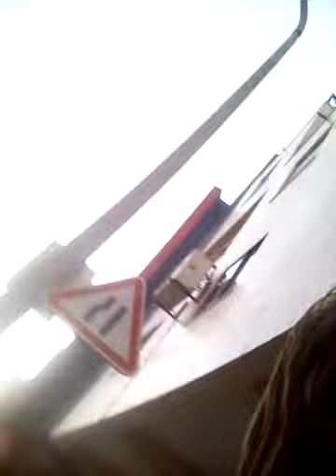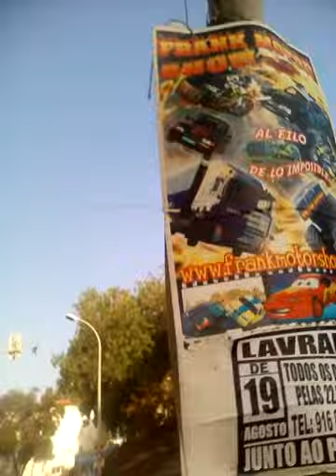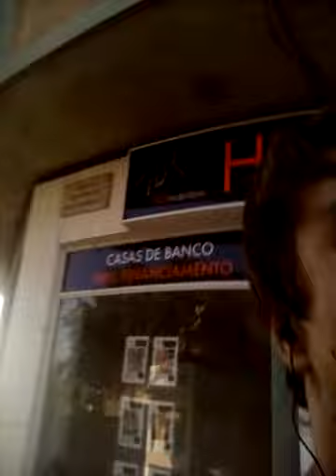Vlog #2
Fuiii obggg